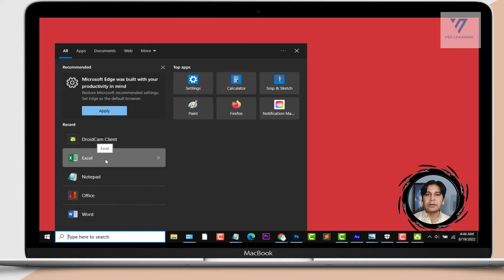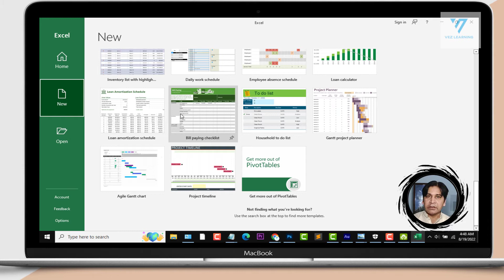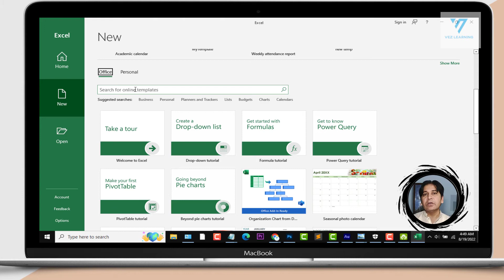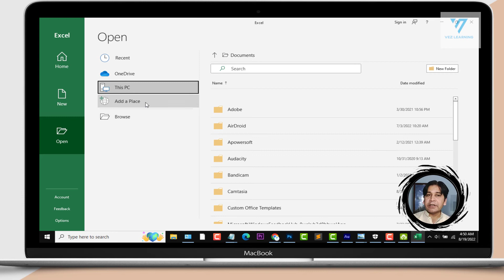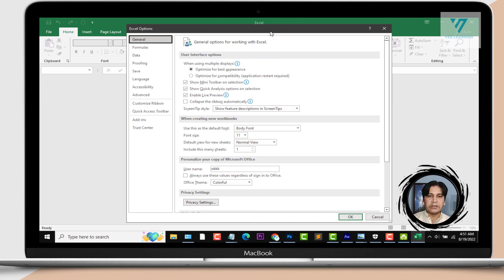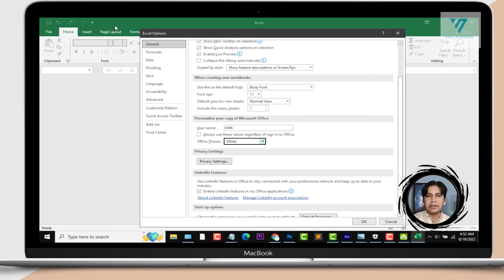1. Excel 2019 Introduction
Excel 2019 Introduction

Aoa everyone
My name is majid shahab and in this video i will tell you about Excel 2019. Its a introduction lecture.

topic include
excel tutorial
excel formulas and functions
microsoft excel
excel functions
excel formulas
excel tutorial
excel
excel 2022
excel 2016
excel 2019
10 most used formulas ms excel
excel 365
excel tips
excel online course
learn excel
top 10 most useful functions and formula's of ms excel
excel 2013
new excel functions
functions in excel
excel new functions